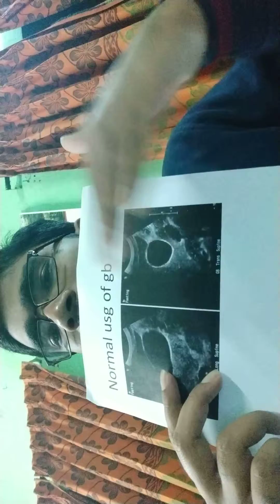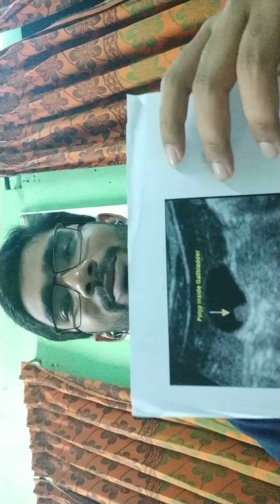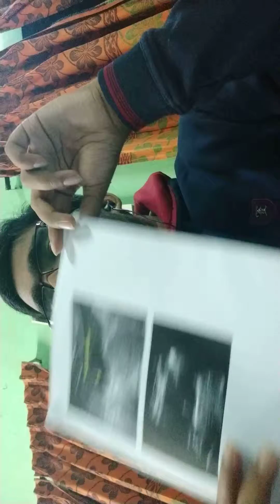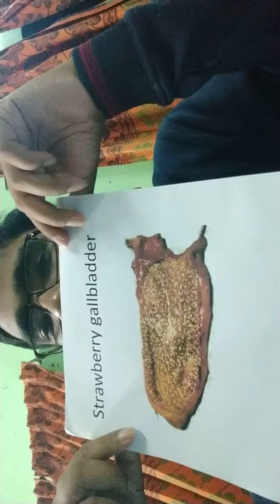CHRONIC CHOLECYSTISIS ACALCULOUS VARITY in bangla.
THESE ARE ALL VERY REAR DISEASE.SO LOOK FOR IT.(STRAWBERRY GALLBLADDER, GB POLYP, GLANDULARIS PROLIFERANS)